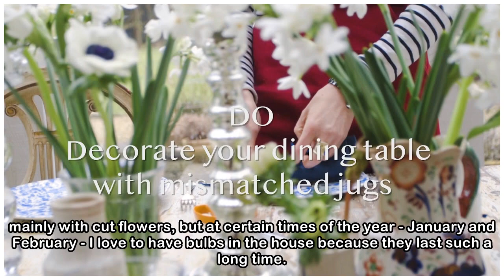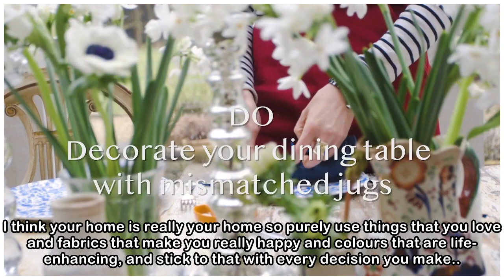Willow Crossley's dos and don'ts of decorating with flowers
Watch florist Willow Crossley share her top tips on decorating with flowers, in her charming house in the Cotswolds...Do bring nature into your home I always try and bring nature into the house, mainl...